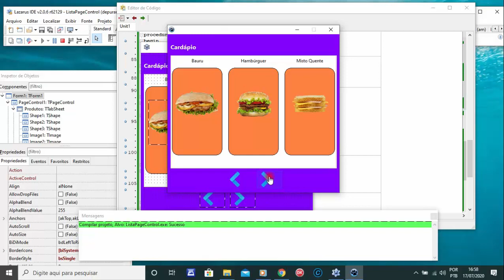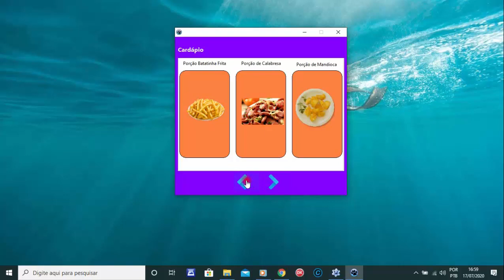Lazarus - Já pensou em fazer isso usando o PageControl?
Trazendo o vídeo demonstrativo de uma ideia que tive em mente com o PageControl, espero que gostem.
Isso só foi possível graças a ajuda dos colegas do grupo *Lazarus* então fica aqui meus agradecimentos a eles.

(Código Fonte que você irá precisar um dia!!)

Fontes (TCIELO Componente Delphi para Envio e Consulta de Pagamento com CIELO e commerce 3 0):

Delphi para WEB com UNIGUI:
Contato WhatsApp do Marcio: